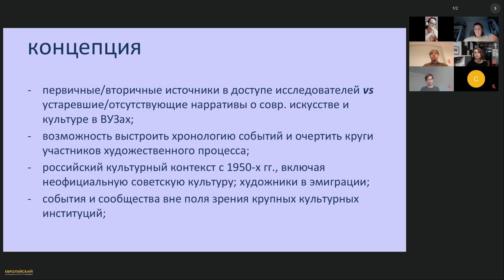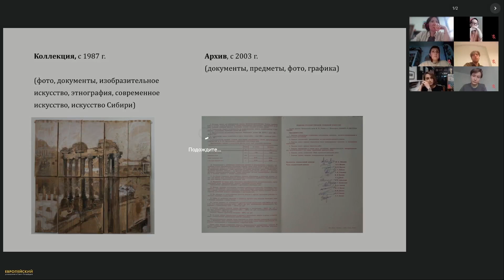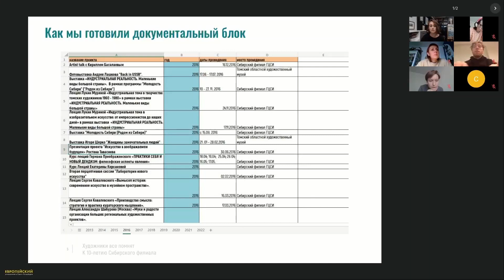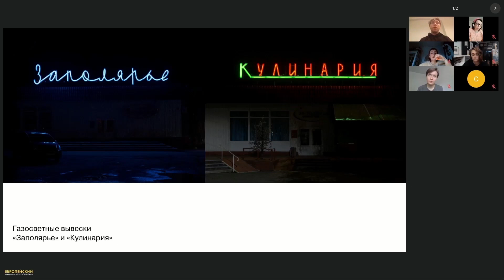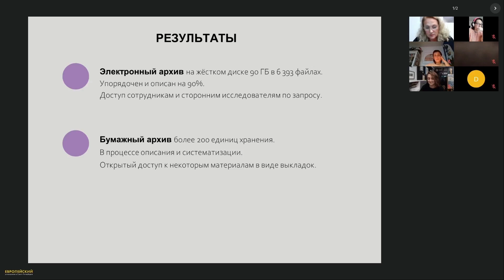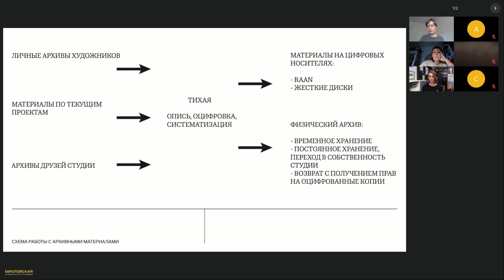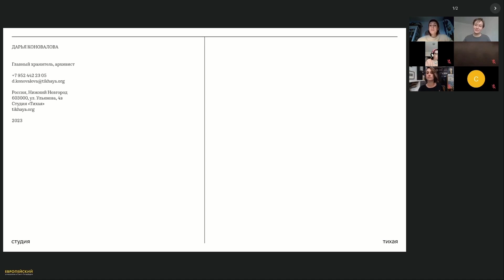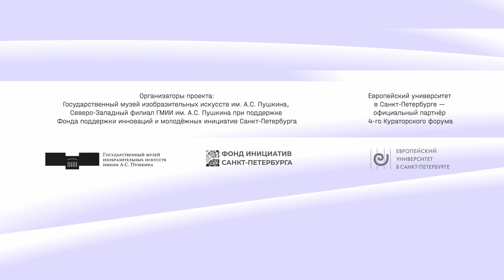Круглый стол «Архивы в региональной перспективе»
Сегодня архивация художественного процесса не менее важна, чем производство нового культурного продукта. Круглый стол с участием представителей ведущих региональных центров современного искусства посвящен трём основополагающим темам:

— Что мы собираем? Специфика и их концепция архива
— Зачем мы собираем архивы современного искусства?
— Экспертиза ценности документов или почему мы собираем именно то, что собираем?

Модератор: Ирина Кудрявцева, искусствовед, куратор, научный сотрудник Екатеринбургского музея изобразительных искусств, ассистент кафедры истории искусств и музееведения Уральского Федерального университета

Участники:
• Анастасия Тарасова, историк искусства, в прошлом — сотрудница научного отдела Фонда «Айрис», старший хранитель архива Музея современного искусства «Гараж» с момента его основания в 2012 году, координатор проекта Russian Art Archive Net (Москва)
• Сергей Данилин, координатор ЦСИ «Сияние» (Апатиты)
• Инна Остроменская, директор ЦК19 (Новосибирск)
• Оксана Будулак, независимый куратор, арт-критик, заведующая кураторским сектором музейного центра «Площадь Мира» (Красноярск). Архив является частью проекта «RAAN»*
• Татьяна Варкентин, специалист отдела по архивной работе в МСИ ПЕРММ с 2014 года (Пермь)
• Лукия Мурина, куратор Сибирского филиала ГМИИ им. А. С. Пушкина, искусствовед, куратор, художник, коллекционер (Томск)
• Дарья Коновалова, главный хранитель, архивист в студии «Тихая» (Нижний Новгород). Архив является частью проекта «RAAN»*

Круглый стол прошёл в рамках 4-го Кураторского форума «Архивы. Правила порядка», который был инициирован Северо-Западным филиалом ГМИИ им. А.С. Пушкина в 2023 году.
Проект реализован при поддержке Фонда поддержки инноваций и молодёжных инициатив Санкт-Петербурга.
Европейский университет в Санкт-Петербурге — официальный партнёр 4-го Кураторского форма.

*Сеть архивов российского искусства (RAAN) — онлайн-платформа, основанная Музеем современного искусства «Гараж», объединяет архивные коллекции со всего мира, посвященные истории российского искусства с начала XX века и до сегодняшних дней.